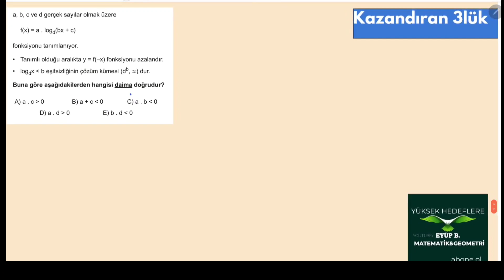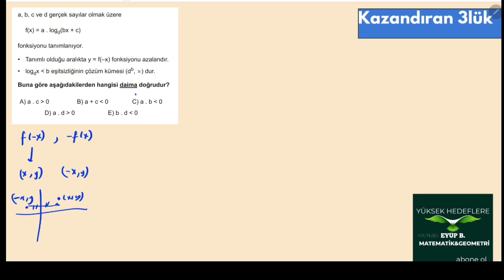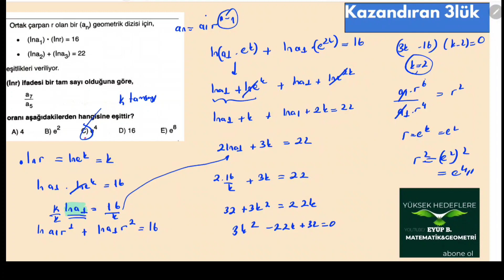KAZANDIRAN ÜÇLÜK-4 (hem ösym tarzında hem iyi yorum soruları)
Bu seride 1soruyorumdan farklı olarak diğer yayınlardan da kabul eden hocalarımızın sorularını paylaşarak biraz daha soru havuzumuzu genişletiyoruz. Yorumağırlıklı sorularla son dokunuşları yapıp başarımıza katkı sağlıyoruz.